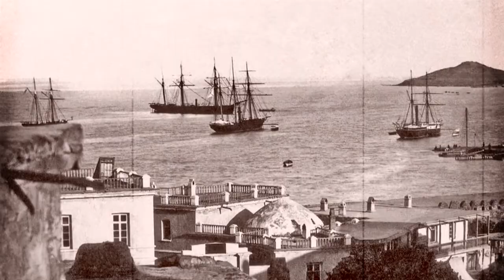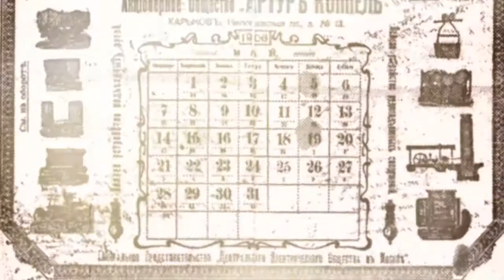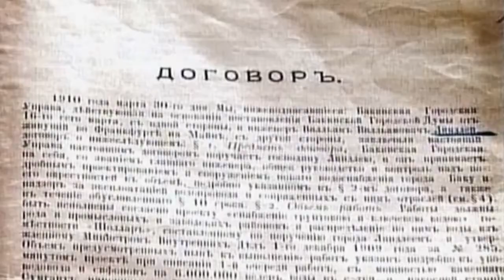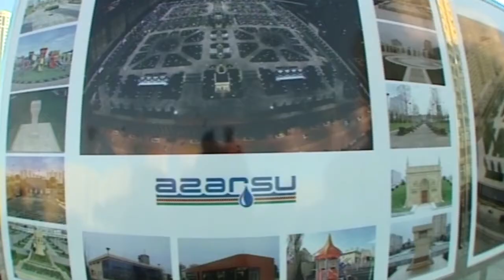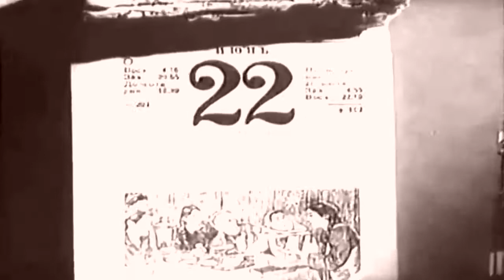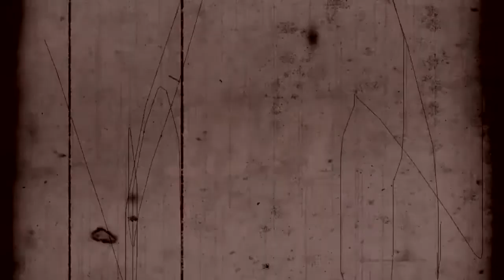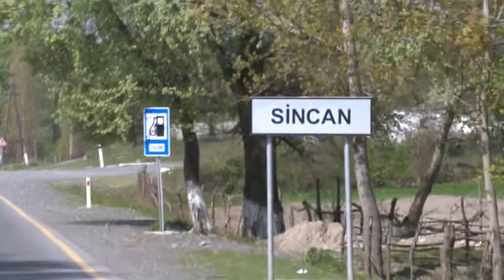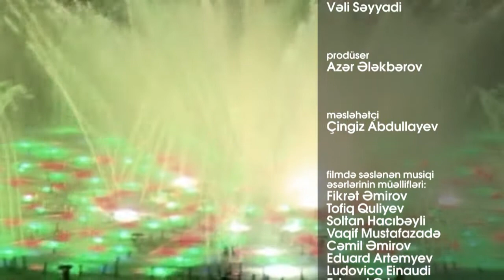Rafiq Həşimov-(ssenari müəllifi və rejissor) ODLAR TORPAĞININ SUYU sənədli film 2015